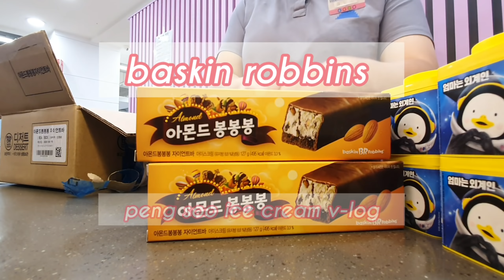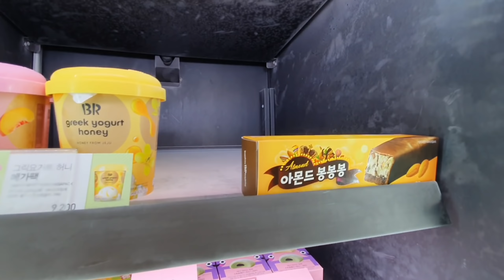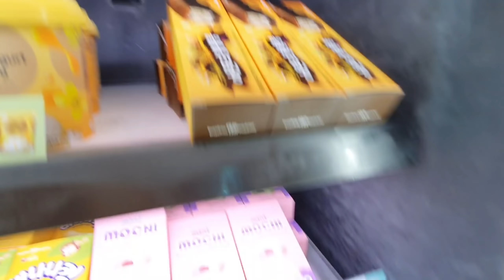배스킨라빈스 🐧펭수 아슈크림 🐧7월은 펭수와 함께 🍒브이로그 🍦 블라스트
7월은 배스킨라빈스와  펭수가 함께합니다🐧

매장이 온통  펭수로 덮여있어요🙈

펭수 아이스크림.디저트.케이크 음료까지 🤚🏻 펭~~하

저는 펭클럽으로써 너무 행복하네요❤❤❤

오늘 영상도 재미있게 봐주셔서 너무 감사합니다😭

댓글 하나하나 못 달아드려서 죄송합니다😢

하지만  여러분 댓글 좋아요 많은 힘이 됩니다 🙈🙈

 Hello, everyone.

July is joined by Baskin Robbins and Pengsu.🐧

The store is covered with Pengsu.🤚🏻 Pengsu High

From ice cream to dessert cake drinks

I am so happy as a Peng club.

 I'm sorry I couldn't send you a comment.

But I like your comments. They cheer me up.